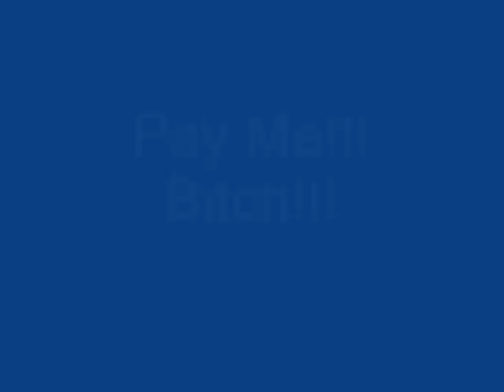East-E Boys (Pay Me)